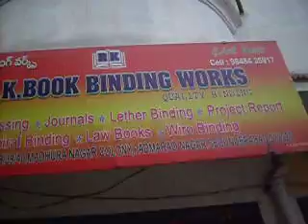GreenMango-R. K. Book Binding Works-Hyderabad